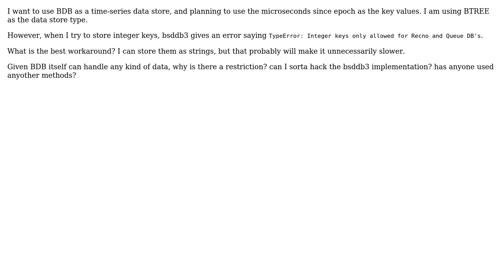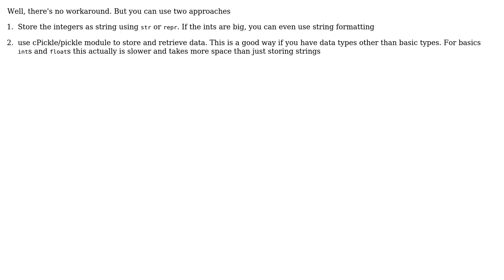Use integer keys in Berkeley DB with python (using bsddb3) (2 Solutions!!)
Use integer keys in Berkeley DB with python (using bsddb3)

With thanks & praise to God, and with thanks to the many people who have made this project possible! You are responsible for your own actions.